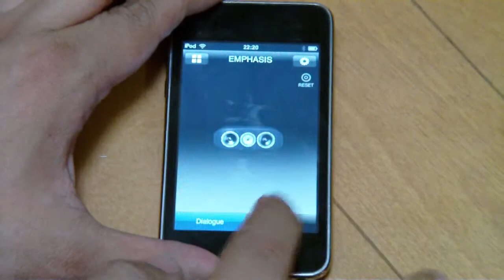上下に傾けることでセリフや低音を調整する「EMPHASIS」の画面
上下に傾けることでセリフや低音を調整する「EMPHASIS」の画面。傾きに合わせてスピーカーの大きさが変わるのが面白い